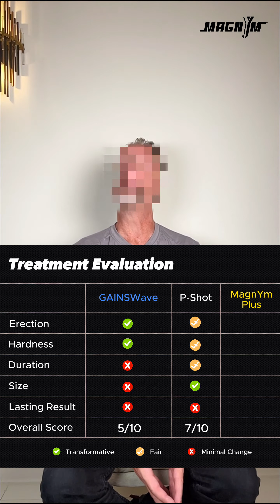MagnYm Patient Testimonial And How It Compares To Other Male Enhancement Procedures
M A G N Y M ™
Impress Before You Undress

+ Enhance size
+ Decrease shrinkage
+ Improve function

W H A T   I S   M A G N Y M ™ ?

MagnYm™ is a quick 15-minute non-surgical male enhancement procedure that increases the length and girth of the flaccid penis due to shrinkage (Hyperactive Penile Retraction Reflex). In addition to enhancing flaccid penis size, MagnYm™ has also been shown to improve function, decrease occurrences of premature ejaculation, and grow body confidence.*
W H A T   I S   S H R I N K A G E?

Shrinkage, also known as Hyperactive Penile Retraction Reflex, is when a flaccid (limp, soft) penis undergoes retraction upon contraction of a layer of connective tissue underneath the penis, foreskin and scrotum. This contraction of the penis naturally occurs in all males when exposed to cold temperatures, stressful situations, or rigorous physical activity but can also happen outside of these situations.
Think of your manhood as a turtle hiding in its shell. No more hiding! Let go of your insecurities. Let the turtle out of the shell!

L E A R N   M O R E    &   F I N D   A   P R O V I D E R
to learn more and find a MagnYm™ Provider near you today!

W E   A R E   S O C I A L ,   F O L L O W   U S !